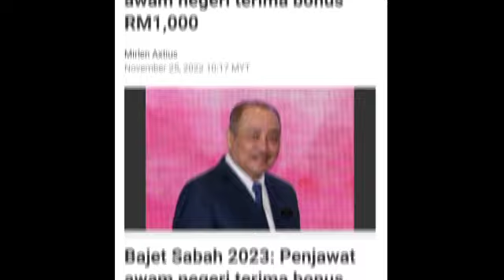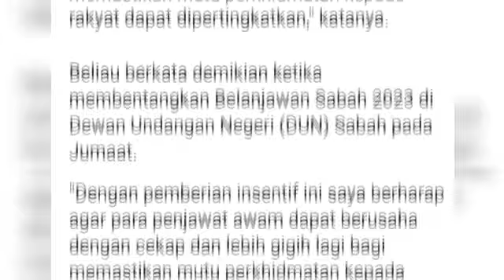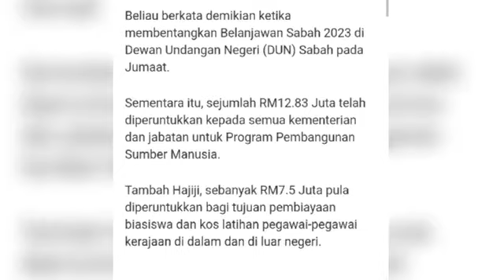BAJET SABAH 2023: PENJAWAT AWAM NEGERI TERIMA BONUS RM1,000